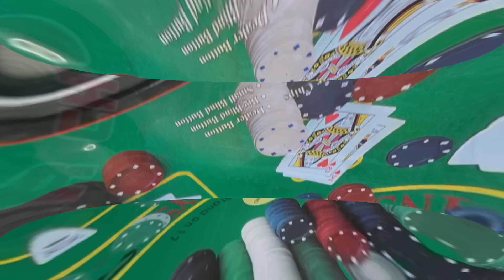VLOG/SPA DAY/ ROOM TOUR - ЛЕВОБЕРЕЖНАЯ 45/ ПРОГУЛКА В СТАРОЧЕРКАССК/ ПОКЕР/ НОГТИ/ ЦВЕТЫ/ ЗАВТРАК